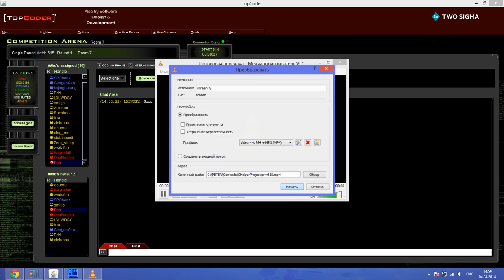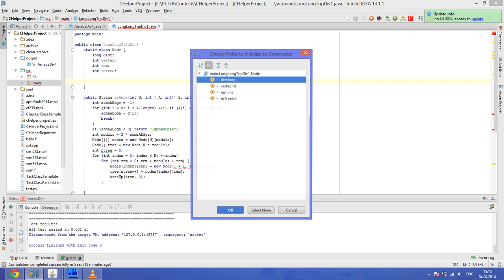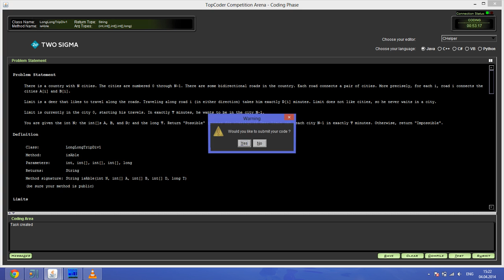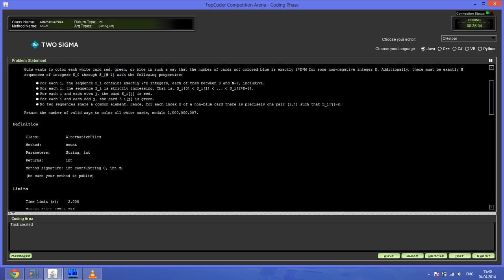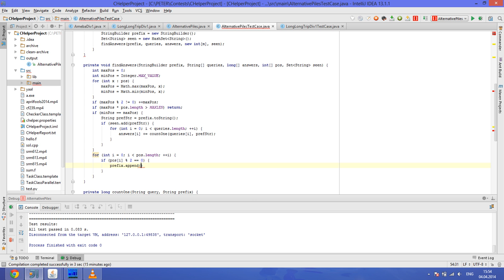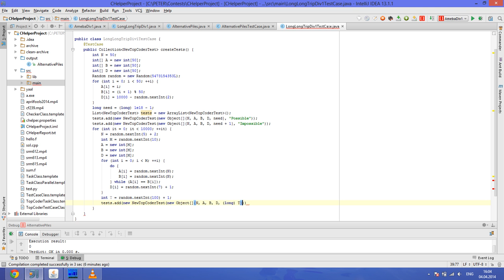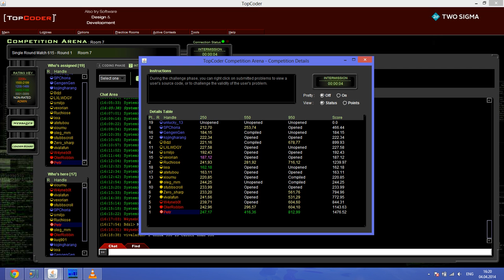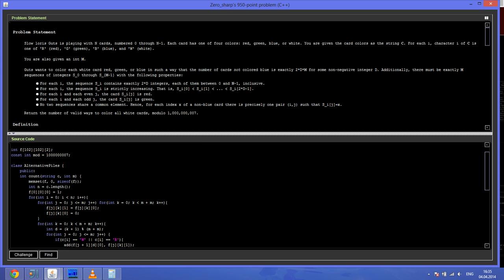TopCoder SRM 615